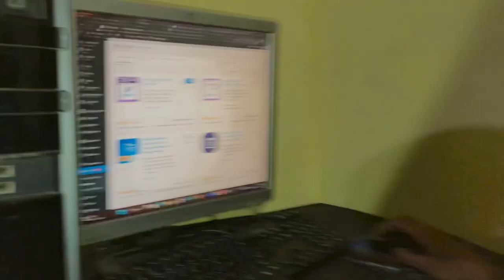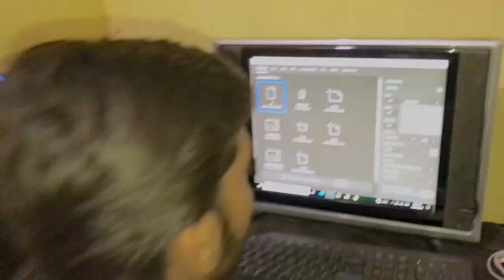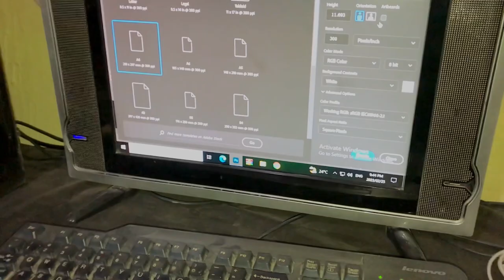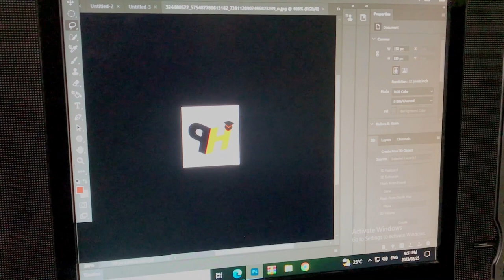Aj Hammad k aankh bnd dabba gol kr diya😂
Shebby saeed Hammad ko khub mara aankh bnd dabba gol kr diya